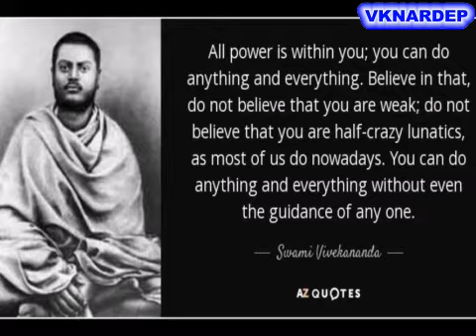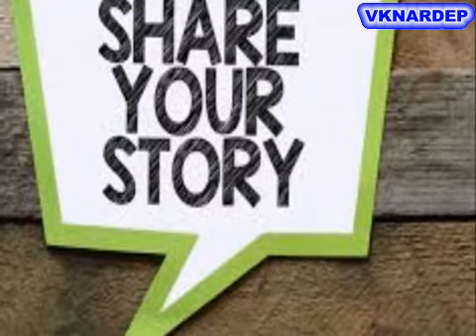Daily Thoughts August 14, 2020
Shri.Krishnamoorthyji @Annaji daily thoughts for August 14, 2020. Annaji explains what India is going to contribute to the world. Video compiled and worked out by Vivekananda Kendra NARDEP.